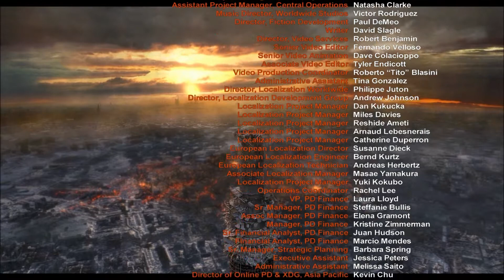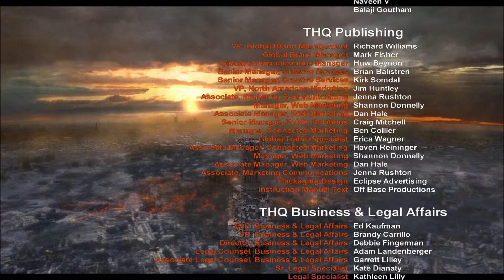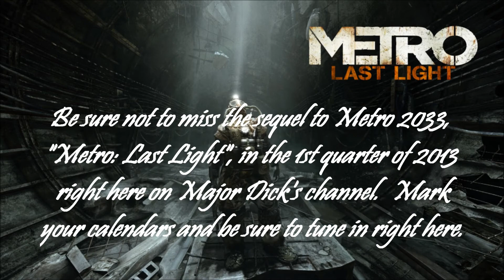Let's Play Metro 2033 PC HD: Episode 17 [17]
Metro 2033 PC HD Gameplay: Episode 17

Metro 2033 is a first-person shooter video game with survival horror elements, based on the novel "Metro 2033" by Russian author Dmitry Glukhovsky. It was developed by 4A Games in Ukraine and released March 2010.  In March of 2006, 4A Games announced a partnership with Dmitry Glukhovsky to collaborate on the game.  The game was announced at the 2009 Games Convention in Leipzig; along with an official trailer.  A sequel was announced, currently titled "Metro: Last Light".

Thank you very much for watching. Please rate video and leave a comment or two.